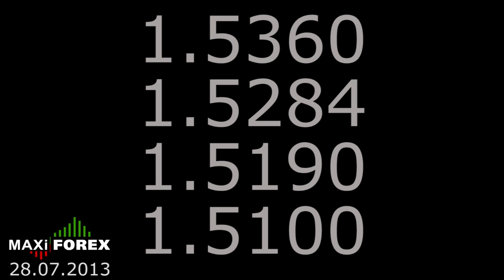Форекс Прогноз на Неделю (EURUSD, GBPUSD) | 28.07.2013 | MaxiForex.Ru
Форекс Прогноз на Неделю: 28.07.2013 Обучение. Бонус до $5000. Аналитика. СМС сигналы. Личный Аккаунт Менеджер.

1. Обзор основных событий на мировых финансовых рынках от МаксиФорекс (MaxiForex.Ru)
2. Прогноз курсов валют.